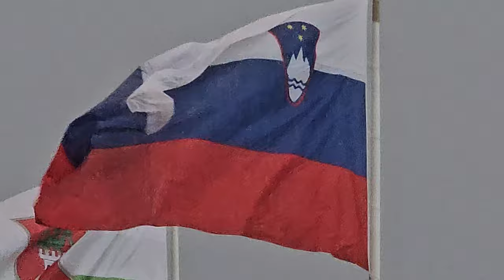2024-06-03 LJUBLJANA Ljubljanski grad